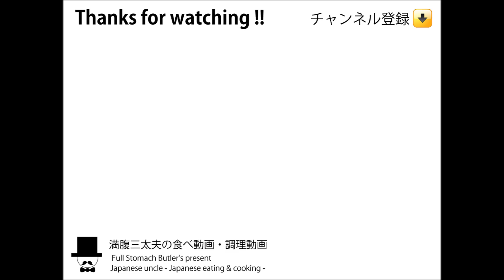[ASMR Eating Sounds 咀嚼音 飯テロ 外食 動画]鱚天丼かけ蕎麦セットを蕎麦屋で食べるオヤジJapan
〇お昼の献立：外食：お蕎麦屋さんで、ランチの鱚野菜天丼かけ蕎麦セットを頂きました。鱚野菜天丼：鱚天、かぼちゃ、なす、しいたけ、ピーマン、海苔。ランチの鱚天丼かけ蕎麦セット750円(税込)
-Manpuku's lunch time-Tempra rice bowl and Soba(Japanese noodle)-at Japanese Restaurant

↓前作(Previous video)：カツ丼えび天鍋焼きうどん